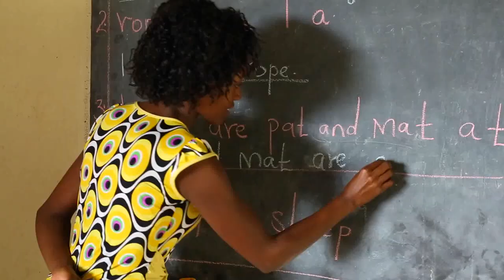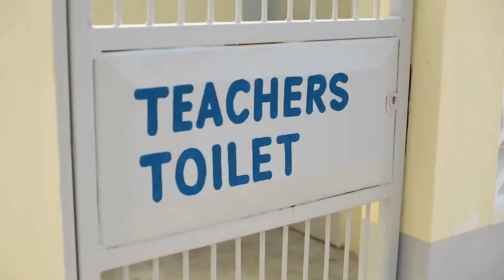Schools Sanitation Project - Mombasa, Kenya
This School Water and Sanitation Project is an initiative of County Government of Mombasa under leadership of Governor Hassan Ali Joho with support from Royal Government of Netherlands. It involves construction of world class toilet blocks and handwash facilities in all the public primary schools in Mombasa County.  The project also includes provision of water connection in all the schools. All this is in a bid to improve Sanitation standards for children of Mombasa and prevent them from contracting diseases caused by poor sanitation. This project, once completed will benefit over 70,000 students across the County